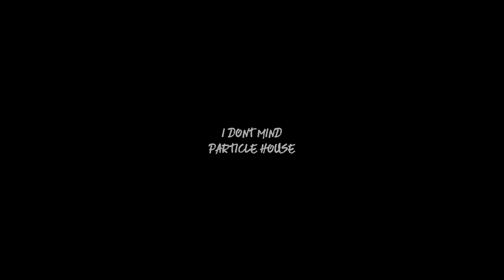Night Out Cinematic Vlog | Living in Singapore 2021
Night out in Singapore, visiting bars and friends.